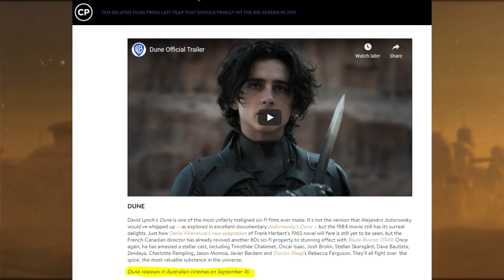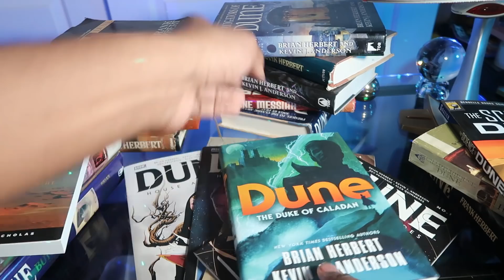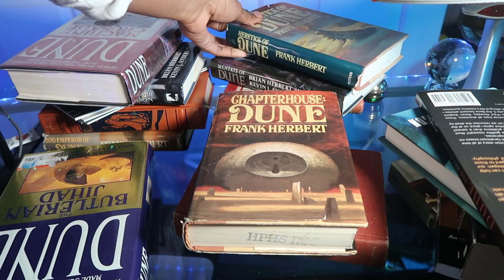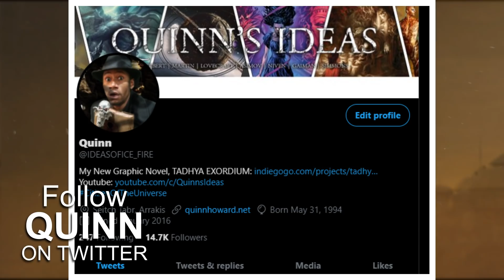Dune 2021 May Receive Early International Release!